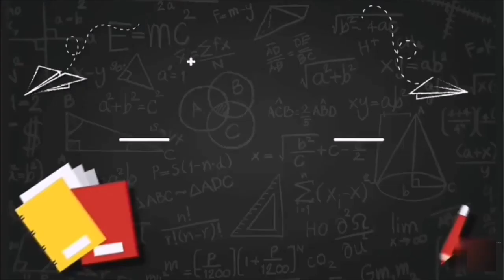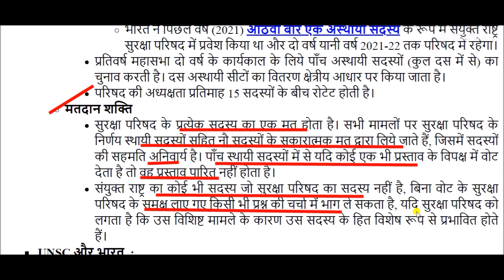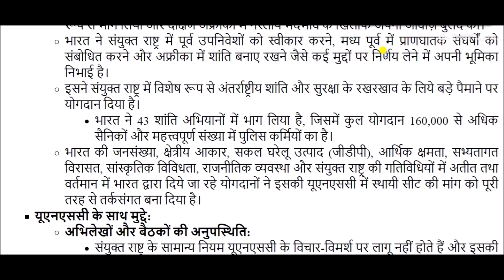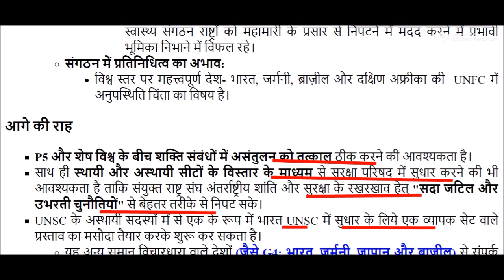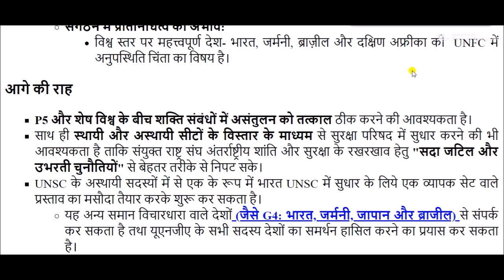संयुक्त राष्ट्र सुरक्षा परिषद || United Nations Security Council || UNSC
UN Security Council for All Competitive Exams like SSC, Railway, IB, Bank, UPSC, BPSC, MPSC, PCS, etc.